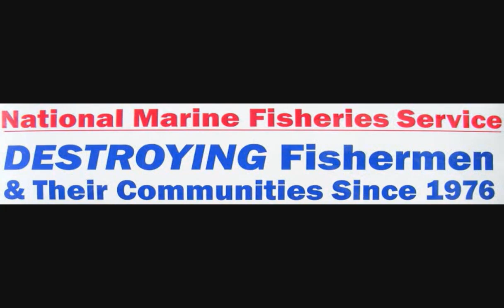Live Shrimp Boat, Live Shrimping is Very Safe for Sea Life - Florida Gulf Coast Shrimpers...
Always Question Authority! Always get second opinions! We should be taught how to think! Not What to Think! Do not let them tell you how you should live or feel, without question their reason! And Please Watch The Dimming... and at geoengineeringwatch.org Most of the fish stocks lost is from the Pollution, Damming of the Streams, Rivers and the lost of Water that is Diverted to all the Cities. Not the Commercial Fishermen.. We the Commercial Fisherman live the Real Salty Life! I am a third-generation Commercial Fisherman. The so called conservation groups have made stopping the Commercial Fishing into a big money making business. DO NOT believe all their LIES about Commercial Fishermen. I do not believe in all methods of commercial fishing but most are misunderstood. Building on the coastline is taking away the coastline habitat, causing pollution and is the biggest enemy to the environment and the fish population not the commercial fishermen. Catching fish before their first spawn is not good, due to the fact that fish have to replace themselves in order to keep a good fishery. Sad to say that most regulations are not about saving a species of sea life. The National Marine Fisheries has it all figured out, Instead of a buy out of the Commercial Fishermen it is starve out one species at a time. They limit the species of fish and the amount allowed and the type of gear used to the point of our extinction based on very little true scientific data